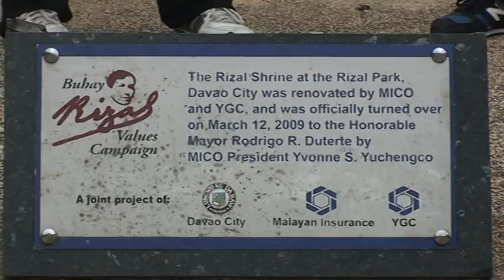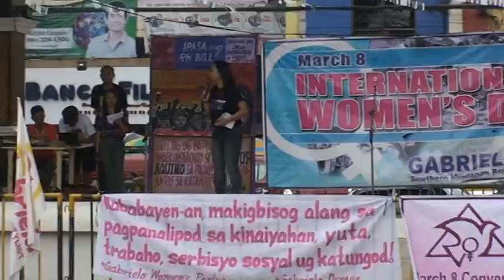International Womens Day Rally Gabriela Davao City March 8 2012 -3-